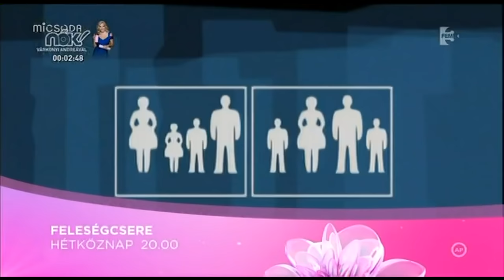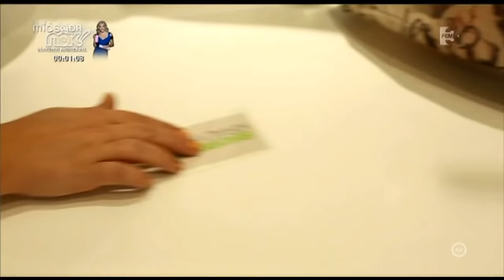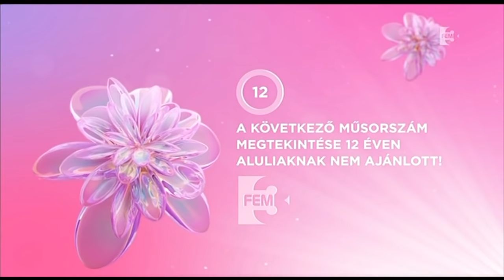FEM3 Indulása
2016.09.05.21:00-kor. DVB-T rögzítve